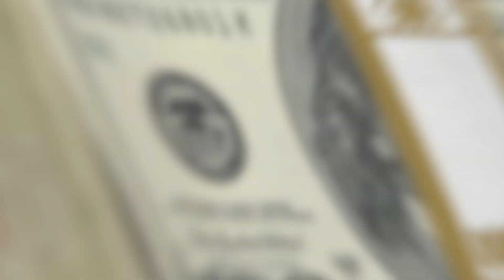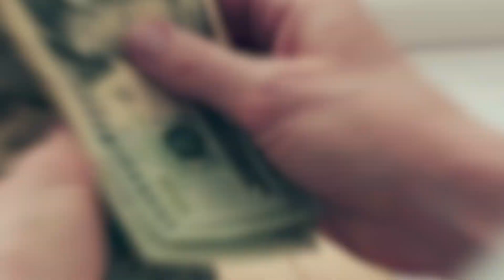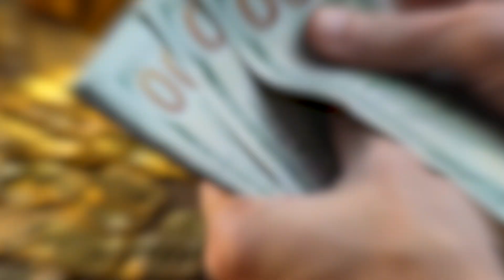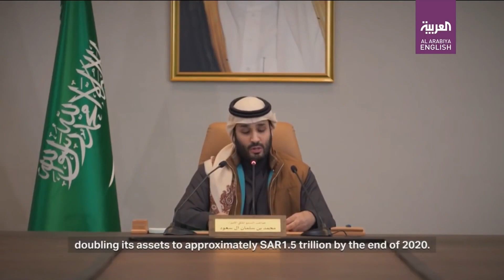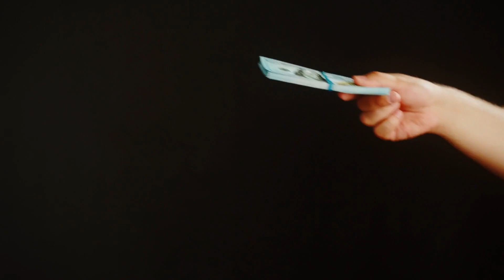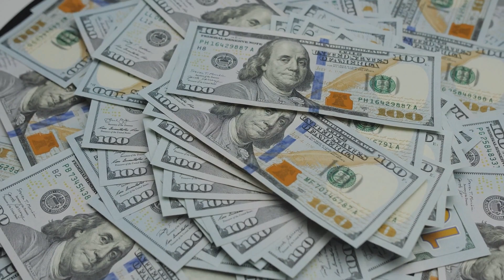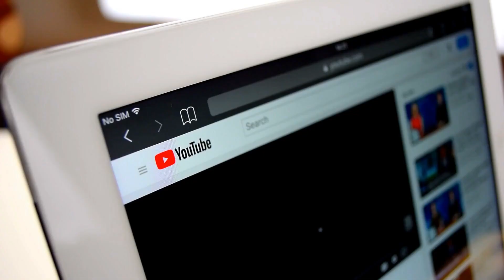How Mohammed Bin Salman Spends His $2 Trillion Fortune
Did you know that Saudi Arabia's Crown Prince, Mohammed bin Salman, spends $2 trillion dollars each year?
Crown Prince: The Totems of Mohammed Bin Salman's $2 Trillion Fortune

When it comes to the lavishness of life, no one stands near the Royal family of Saudi Arabia.
The combined net worth of the Saudi Royal Family is 1.4 trillion dollars. The biggest source of their wealth is oil and gas reserves while investments, real estate, and media too are sources of their wealth. Saudi Royal Family has over 15,000 members, although the majority of the power is in the hands of around 2000 members and their huge wealth is divided between them. Many princes and members use this wealth to wield political and economic influence.
When it involves the topic of cash no family on Earth comes even near the mega-rich House of Saud. Its 1,500 members are said to be worth a collective 1 TRILLION Euro - nearly 16 times our the British royal family’s fortune. The Saudis were actually a bit poor by world standards before oil was discovered in the Middle East. Obviously, the royals were wealthier than other families, because they lead the country. But this area isn’t THAT productive - few metals, hot temperatures, little water, and scarce food naturally over much of the region.
But the insane amount of wealth didn’t hit until the OPEC oil embargo in the ‘70s and the quadrupling of oil prices. That lead to a MASSIVE inflow of money into Saudi Arabia… and the royal families owned most of it.
And they certainly know the way to spend it with a group of palaces, superyachts, and personal jets which are the envy of many a mere billionaire.